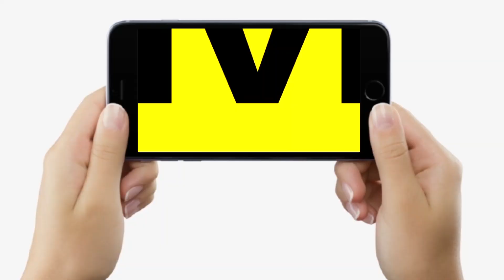Ayodhya में बन रहे Ram Mandir के लिए Nepal से जाने वाला Shaligram Stone क्यों है खास…| LiveCities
देखें वीडियो, राम मंदिर के लिए नेपाल से जाने वाला शालिग्राम पत्थर क्यों है खास, इसी से क्यों बनाए जाएंगे श्री राम और मां सीता.